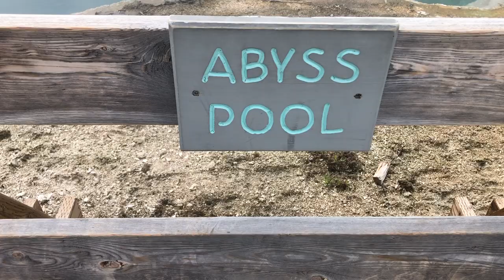Notre Voyage a Yellowstone, Our trip to Yellowstone, Sous titre Francais, Subtitle English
En Juin 2020 nous somme parti visiter le Parc National de Yellowstone avec Sean.
In June 2020 we went to visit Yellowstone National Park with Sean.

Sous titre Francais, Subtitle English